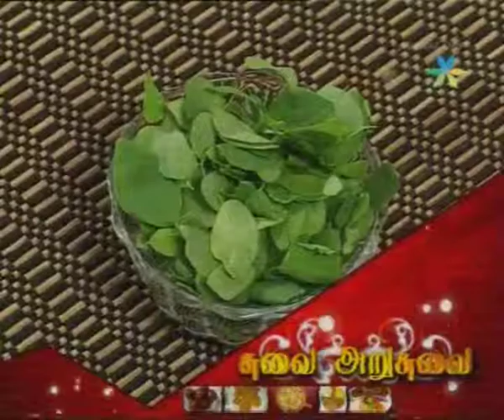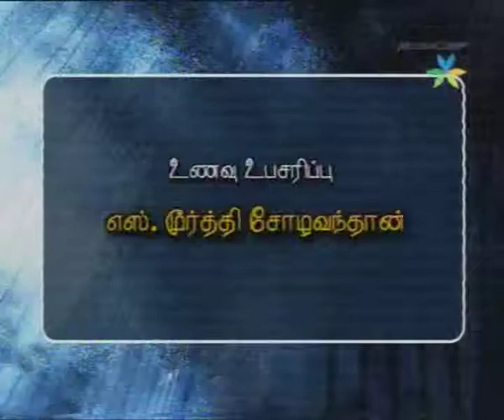Suvai Arusuvai Ep 21